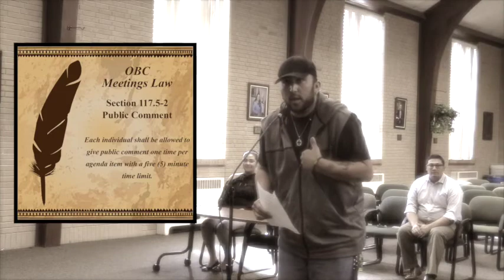OBC Law Update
This video illustrates the new law that will occur during government meetings for the Oneida Nation. Enjoy!